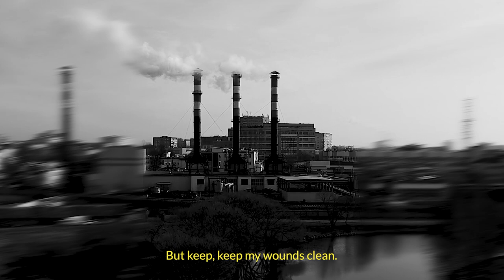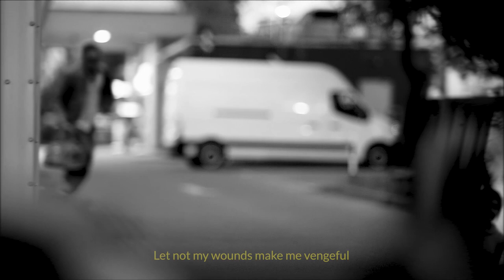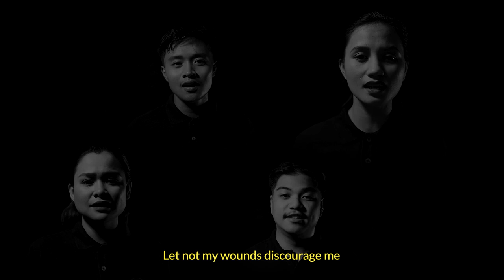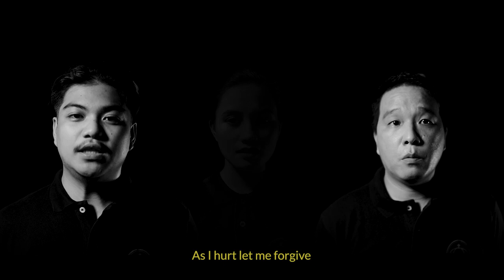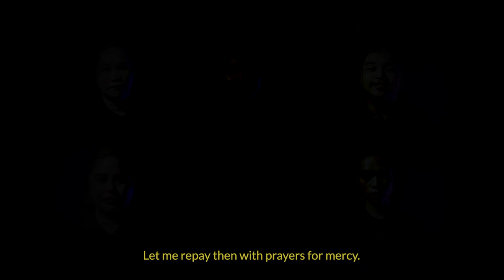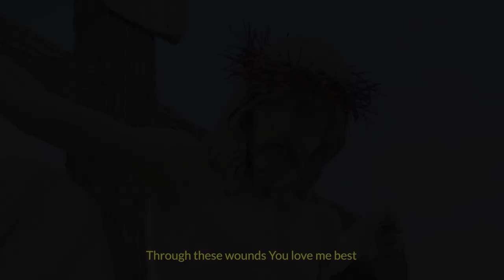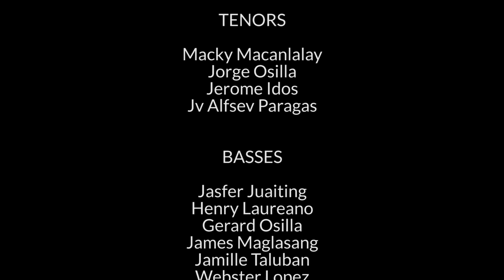Keep my wounds clean by Father Soc